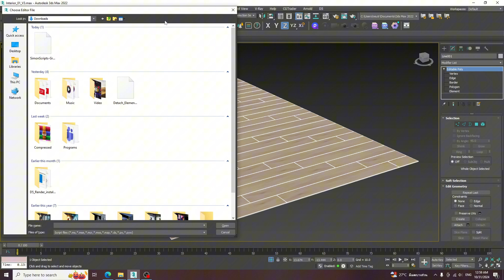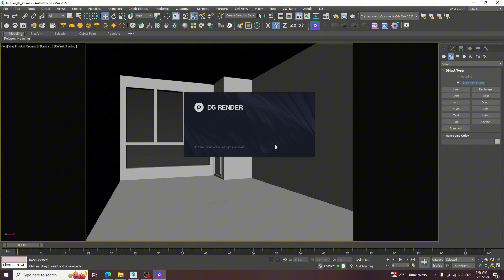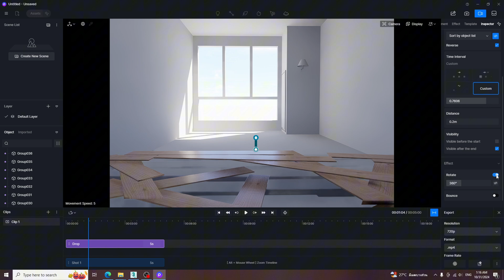D5 Render - Phasing Animation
Hello everyone. Welcome to Neutron Viz Academy.
Today I would like to share how to create Phasing Animation in D5 Render.
This is the easiest way to create Phasing Animation in D5 Render. Enjoy!

📣📣📣 Use this Coupon to get discount to by D5 Redner Pro Version. 📣📣📣